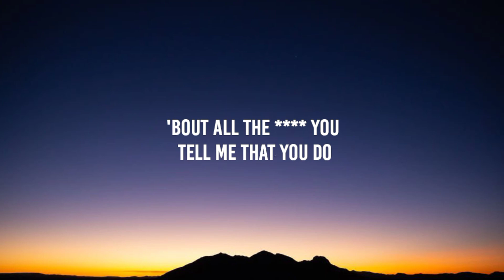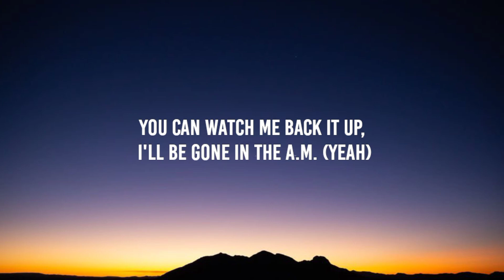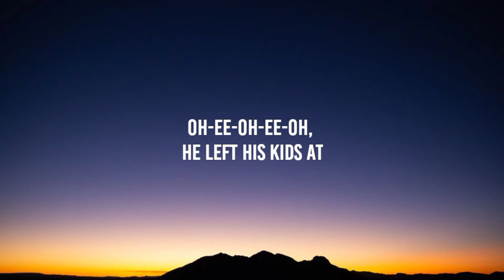Sam Smith - Unholy (Lyrics) ft. Kim Petras "mommy don't know daddy's getting hot" (TikTok Song)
Lyrics: "Unholy"

[Chorus: Sam Smith, Both, Kim Petras]